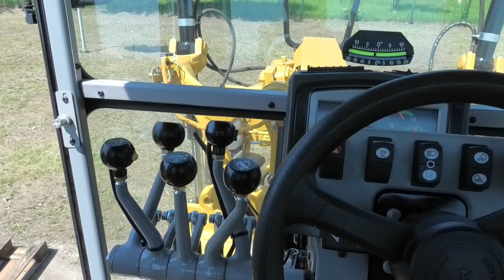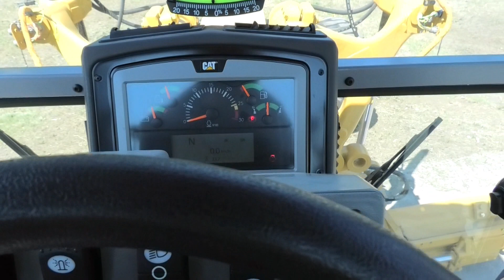Обзор грейдера CAT 160К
Грейдер CAT 160K является дополнением к существующему ряду автогрейдеров CAT. Об особенностях машины и её основных характеристиках смотрите в нашем мини-обзоре.

Техника в наличии от официального дилера CAT на Дальнем Востоке России "Амур Машинери"